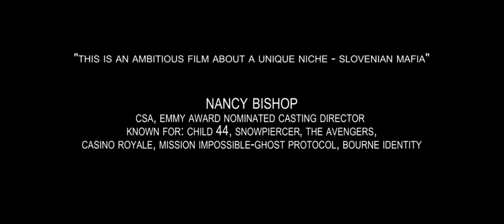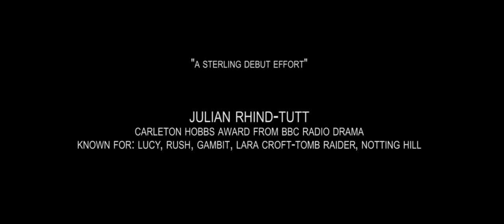Traces Of Life - Official Trailer (Pelican Pictures)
Awards for our movie TRACES OF LIFE.

Awards & Selections:
The Accolade Global Film Competition-Award of Merit 2015
Los Angeles CineFest Film Festival-Official Selection 2015
Paragon & Script Film Festival (Los Angeles) 2015
Movie Park Film Festival (Los Angeles) 2016

A FILM BY MARJAN RADANOVICH
Frenk, a Slovenian mafia businessman faces his worst nightmares,
not created by mafia, but by his own family.

This film is dedicated to our acting coaches, advisors and friends: Janez Vajevec & Andrej Vajevec

Cast:
Marjan Radanovich
Iris Mulej
Ziga Camernik
Andrej Kurillo
Nika Devetak
Daniel Utjesanovic

Created & Directed by: Marjan Radanovich
Produced by: Marjan Radanovich & Iris Mulez
Co-Producer : Joe Rabl & Pelican Pictures
Sound Design by: Nick Tzios & Tat Purusha-Supersoul Studio
DOP & Edit by: Marko Duplisak
Written & Screenplay by: Marjan Radanovich & Janez Vajevec
Postproduction: Marko Duplisak, Joe Rabl,Pelican Pictures

Camera 1: Marko Duplisak
Camera 2: Tadej Gregl
1st Camera Assistant: Tia Kristian Tajnsek
Sound Recording: Aljaz Lukan & Grega Svabic

MASSIVE THNX TO:
NANCY BISHOP CASTING DIRECTOR
JULIAN RHIND-TUTT
BILLY DAMOTA CASTING DIRECTOR

MAJA VUCINA
DIAMONDEE MAKE UP-DOROTEJA PREMUZIC
ROK CVETKOV-STUNT COORDINATOR
GREGA MESTEK (ARMORER)

Festival Ljubljana
Situla Apartments
Rogaska Crystal Ambient
Tomislav Loboda-Juvelir
Samsung Slovenija-Janus Trade d.o.o
Slowatch
Trevis d.o.o
RTV Slovenia
Restaurant Glazuta-Catering
Woodstock Sunglasses
Grand Hotel Toplice